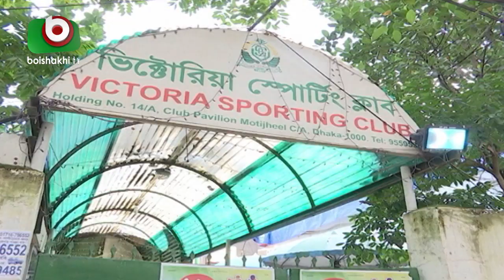ভিক্টোরিয়া ক্লাবে ক্যাসিনো চালুর পর উল্টো আর্থিক সংকট বৃদ্ধি পায় | Victoria Sporting Club | Part-02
ভিক্টোরিয়া ক্লাবে ক্যাসিনো চালুর পর উল্টো আর্থিক সংকট বৃদ্ধি পায় | Victoria Sporting Club | Part - 02 | Farid | 06Nov19